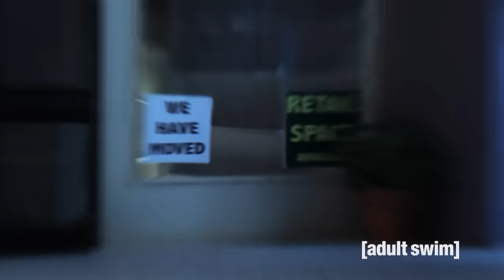Robot Chicken Does... Board Games (Part 1) | Adult Swim UK 🇬🇧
Watch all the latest episodes of Robot Chicken now over on All 4 🇬🇧